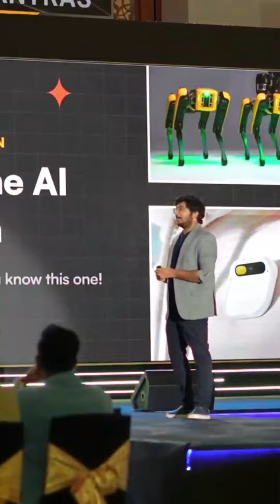Bosses Day Out on Sept 25 | Dubai Palm Jumeirah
Elevate your leadership at Bosses Day Out! Step away from routine, network, and gain insights from experts to become a more impactful leader.

💰 AED 1250
🗓 25 Sept,2024
📍 WALDORF ASTORIA DUBAI PALM JUMEIRAH
⌚ 10:00 AM
💼Workshop